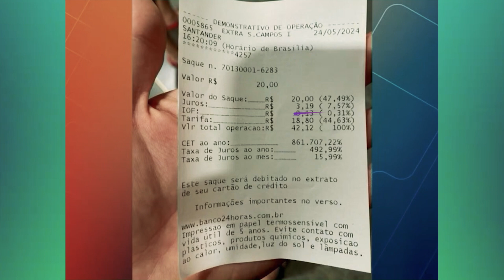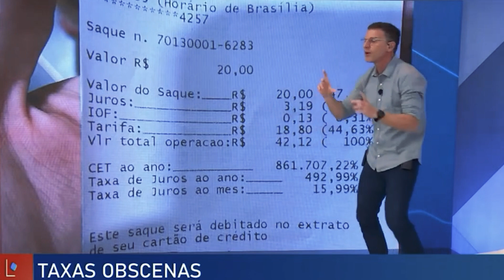ECONOMISTA DENUNCIA JUROS ABUSIVOS DOS EMPRÉSTIMOS NO BRASIL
Neste vídeo, cortado do jornal ICL Notícias, o economista Eduardo Moreira apresenta taxa real de juros sobre empréstimo no banco Santander: 800 mil por cento ao ano!

Assista e entenda porque o Sindicato dos Bancários de Bauru e Região atua sempre em defesa de trabalhadores e clientes da ganância dos donos dos bancos.